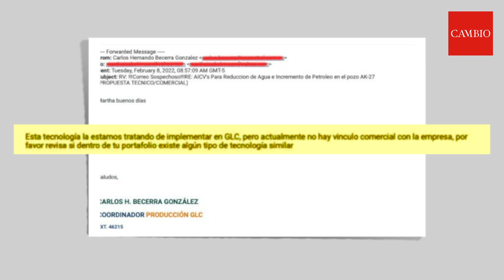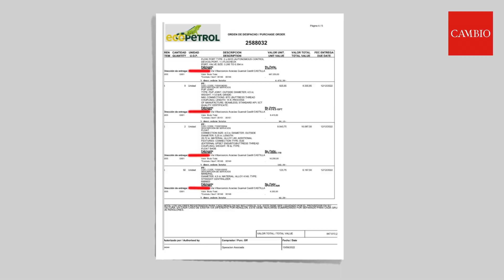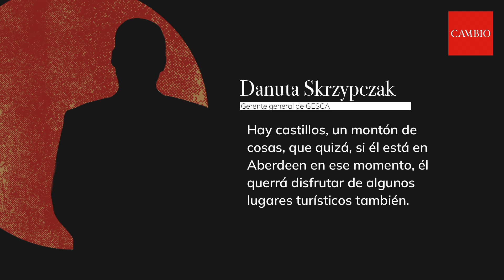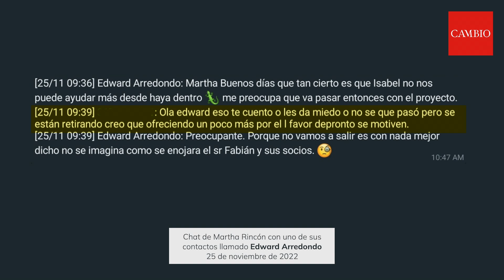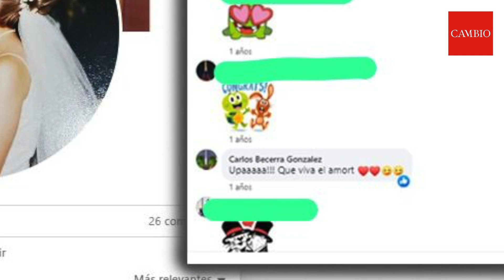¿Cómo amañar y direccionar contratos con Ecopetrol?: Manual de la Maña | 𝐂𝐀𝐌𝐁𝐈𝐎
En este ManualDeLaMaña le contamos cómo funcionarios de Ecopetrol y altos directivos de Sonoma, compañía dedicada a actividades de apoyo para la extracción de hidrocarburos, protagonizan una red de corrupción que involucra pago de sobornos y amaños en millonarias licitaciones de la petrolera estatal. CAMBIO tuvo acceso a pantallazos de conversaciones de WhatsApp, correos electrónicos, tiquetes aéreos, fotografías, documentos adulterados y conversaciones telefónicas que confirman la confabulación entre trabajadores de ambas compañías para amarrar la contratación y obtener beneficios económicos. Los hechos se encuentran desde hace meses en conocimiento de la Fiscalía y la oficina de control interno de Ecopetrol, pero no ha habido avances significativos.